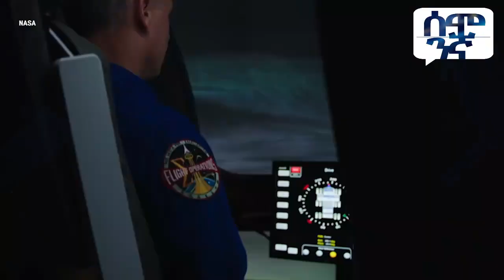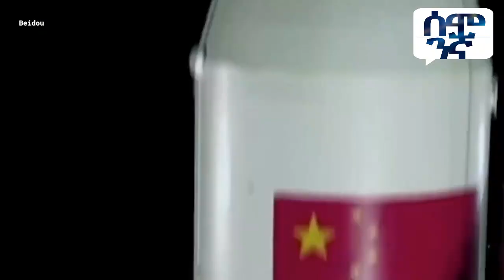ቻይና አድፍጣ አሜሪካን ተበቀለቻት ጠፈሩን ያዘችው ፑቲን በቻይና ኮሩ | Semonigna